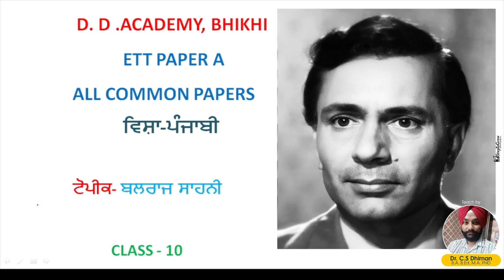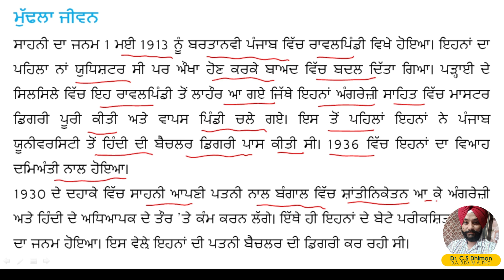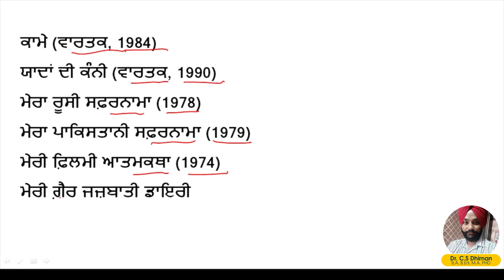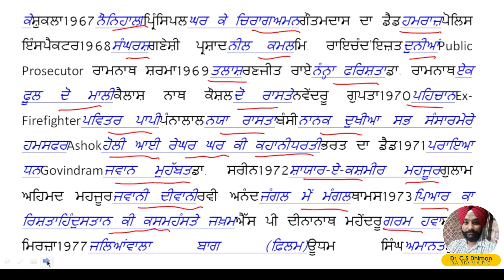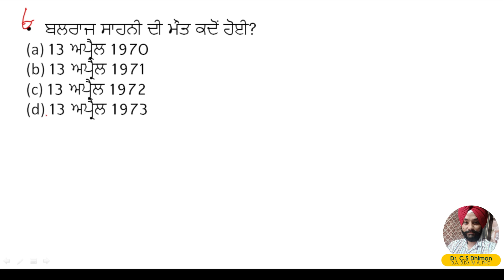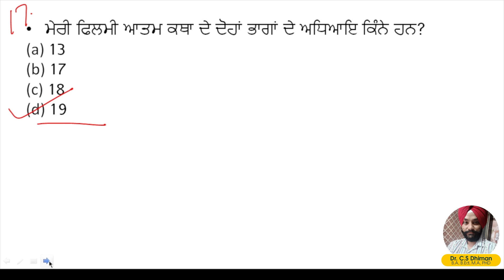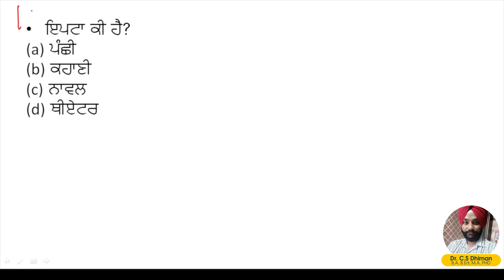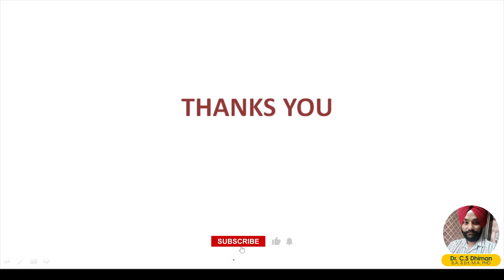ETT 5994 Punjabi Paper A Preparation 2024 Complete Course Class - 10 | by DD Academy Bhikhi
ETT 5994 new update punjabi paper A exam preparation | Complete ETT syllabus | ETT 2024 preparation | ett share latest news

Welcome to the ultimate ETT Complete Preparation Course by 𝐃𝐃 𝐀𝐜𝐚𝐝𝐞𝐦𝐲 𝐁𝐡𝐢𝐤𝐡𝐢! Stay ahead with the latest updates and resources designed to help you excel in your ETT exams. Whether you're preparing for ETT 2364, ETT 5994, or ETT 6635, we've got you covered with comprehensive study materials and expert guidance.
📅 ETT 2364 New Update Today: Get the latest news and updates on ETT 2364. Stay informed with real-time information.
📅 ETT 5994 New Update Today: Stay up-to-date with the newest updates for ETT 5994. Don't miss any critical changes or announcements.
📊 ETT 2364 Cut Off: Learn about the cut-off trends and what it takes to secure your place.
📈 ETT Share Latest News: Be the first to know about the latest developments and news in the ETT field.
📝 ETT Punjabi Paper A: Detailed syllabus breakdown, lesson plans, and qualifying criteria for the Punjabi Paper A exam.
🔑 ETT Punjabi Paper A Answer Key: Access accurate answer keys to evaluate your performance and improve your scores.
📚 ETT Entrance Exam 2024: Get prepared for the upcoming ETT Entrance Exam 2024 with our extensive resources and practice tests.
🌐 ETT Punjab Admission 2024: Stay informed about the admission process for ETT Punjab 2024 and ensure you're fully prepared.